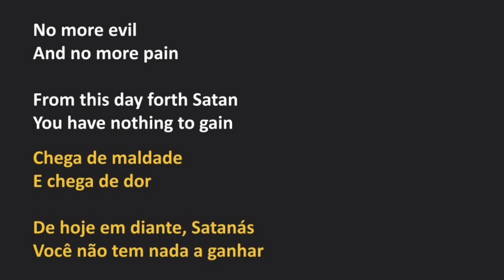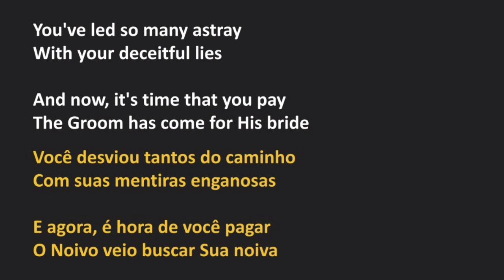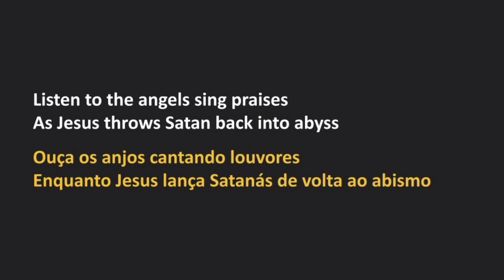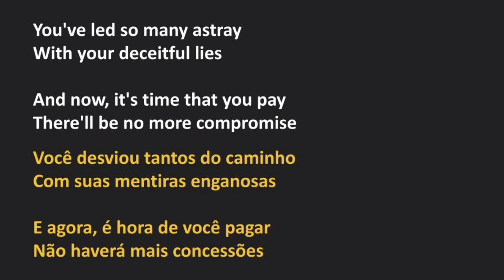Sacred Warrior - Day Of The Lord (legendado)